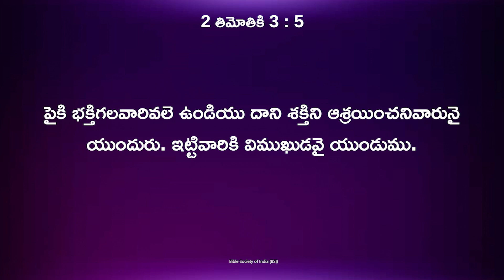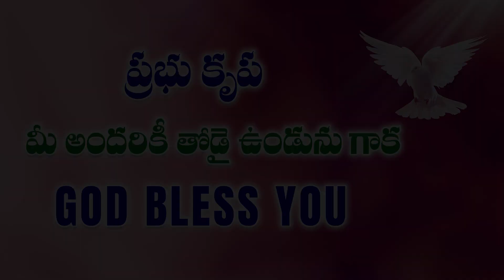కడవరి దినాలలో క్రీస్తును కలిగిన క్రైస్తవుడు ఎలా ఉండాలి. || Sis Blessy Teja Garu